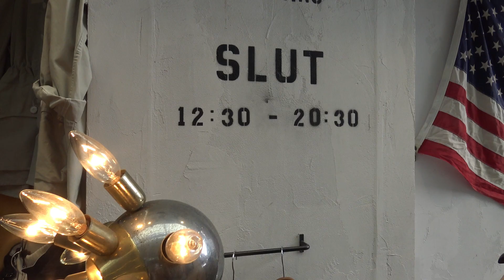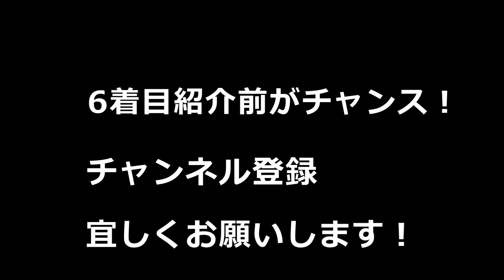スペシャルなチャンピオンリバース発見！おすすめの古着紹介します！【高円寺SLUT】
☆SLUTさんの詳細はこちら↓SLUTさん撮影協力頂きありがとうございました！
Address：〒166-0003 東京都杉並区高円寺南４丁目６−１